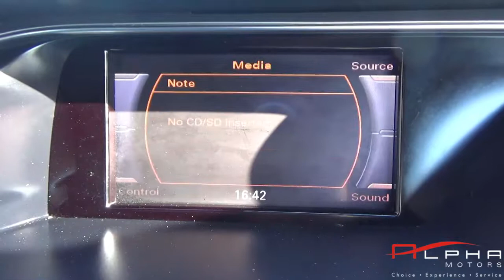Audi A5 S-Line Convertable Black